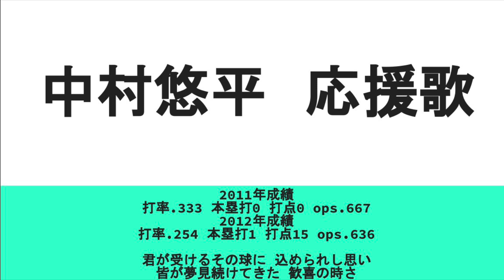中村悠平 ヤクルト応援歌転調アレンジ（年別成績付き）